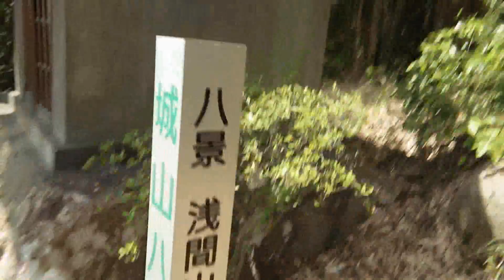2013_04_14伊豆の国市 伊豆の低山ハイク[城山八景 浅間山(143m)].wmv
午前中にＪＲ東海主催のさわやかウォーキングに参加しましたが、歩き足りないので、伊豆長岡駅から歩いて行ける伊豆の低山、浅間山(せんげんやま 143m)に登ってきました。
立花台住宅地の奥の登山口からは、急な階段の連続で息が上がりますが、短時間で頂上に着くことができます。かなり顕著に尖った山で、遠目にも（韮山駅、伊豆長岡駅などから）すぐに分かるほどで、その分、頂上からの眺めは素晴らしいものがあります。